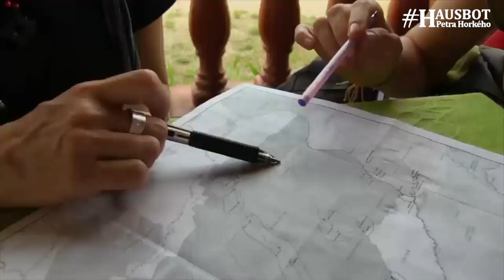Cestovat a být ženou - vnučka Jacquesa Cousteaua Céline Cousteau na Hausbotu Petra Horkého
Kdo velel na lodi Calypso, jakou roli hrály a hrají ve slavné rodině ženy...jak Céline vzpomíná na svá první setkání s domorodci v Amazonii jako malá holčička, jak vznikají její filmařské projekty...jak sama dnes cestuje se svými dětmi a jak bychom měli přistupovat k sobě i celé planetě. Prostě nádherné setkání s úžasnou ženskou, která po svém vidí svět.